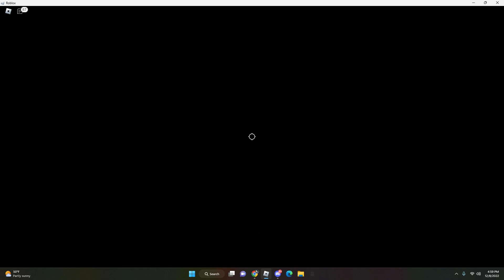Bloodlines | Obtaining Rinnegan .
Hope yall enjoyed bout to upload again